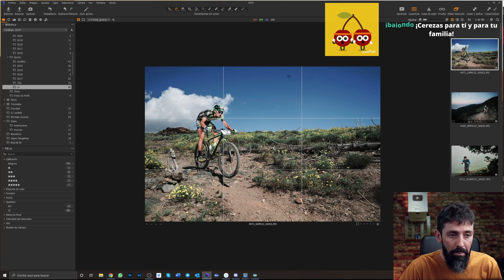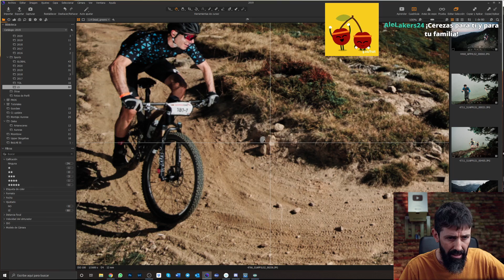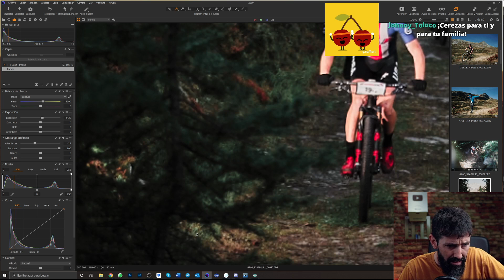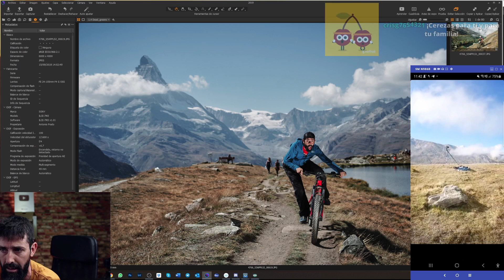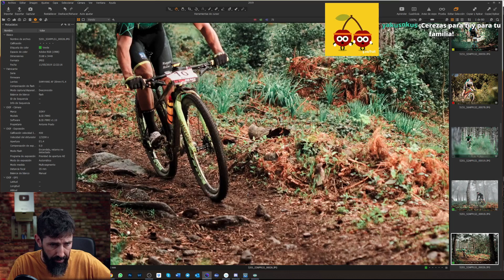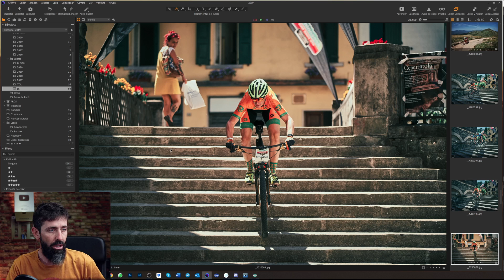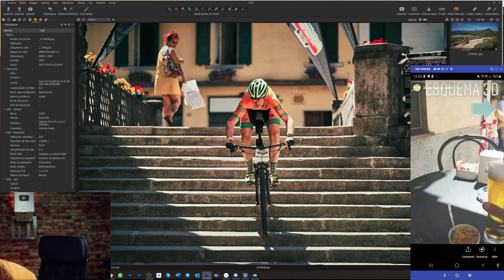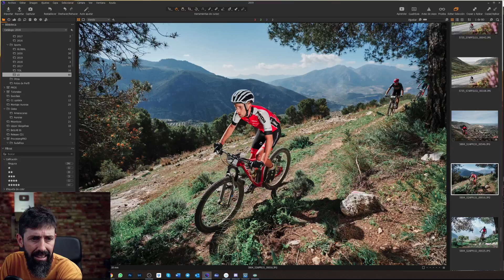📸BARRERAS infrarrojas en FOTOGRAFÍA: Ejemplos y caso PRÁCTICO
Has oído hablar de las BARRERAS infrarrojas y no tienes ni ídea de qué son ni de como se usan? En este directo recortado te cuento:
0:00 Introducción
1:45 Qué son las BARRERAS
3:24 Ejemplos de fotografías con BARRERAS
12:44 Tipos de BARRERAS
13:18 ¿Qué BARRERA uso yo?
14:21 Caso práctico

SI QUIERES PARTICIPAR EN ESTOS DIRECTOS Y QUE TE CONTESTE A TODAS TUS DUDAS. NO DUDES EN ENTRAR AQUÍ:

ENLACES DE INTERÉS:
👉Flashes recomendados:
Pequeño y pilas AA: GODOX TT600
Grande y batería recagable: GODOX AD200

Disparadores:
👉GODOX X-PRO

Tripode recomendado
👉Para la cámara: GorillaPod 5K
👉Para la flashes (o cámaras pequeñas) : GorillaPod 3K